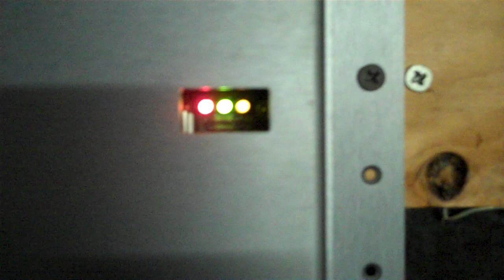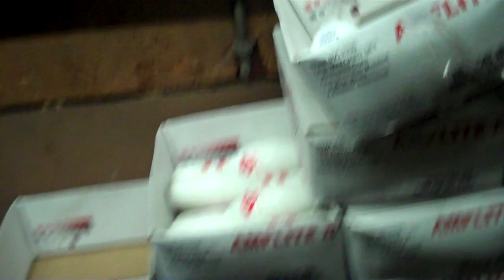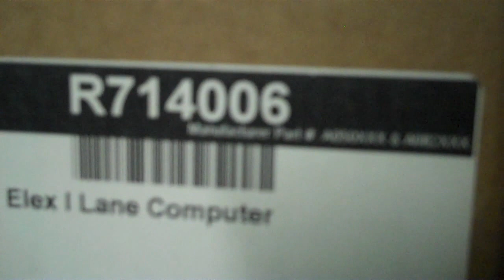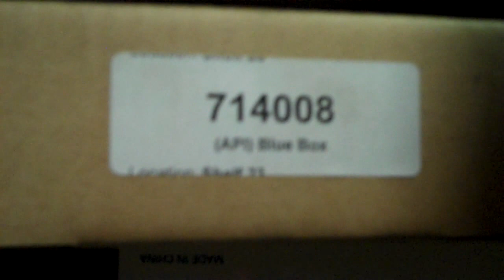Steltronic SuperElex Automatic Scoring System Part 2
Part 2 and the behind the scenes of our Steltronic automatic scoring system. There's 3 videos spliced together here as I got interrupted once and at the end had a chance to show the API (blue box) in action so I added that on. Hope you all enjoy! :)